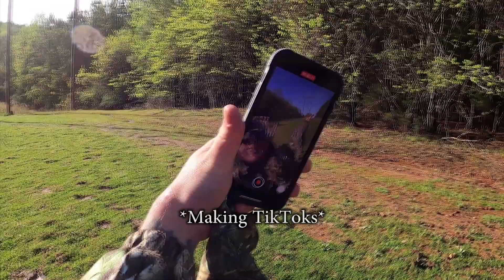Opening Day 2023 Strutter Down!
We could not get in the field on opening day of turkey season due to the weather but we managed to bag one the next day. We spent about 30 minutes calling in this beautiful bird. We would like to thank all of our subscribers for supporting us and the content we make yall are the best!